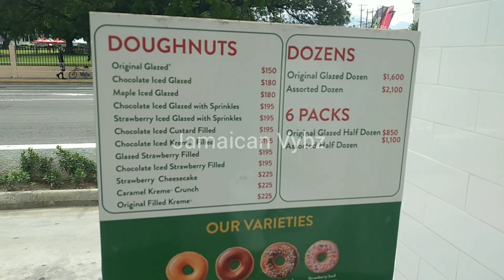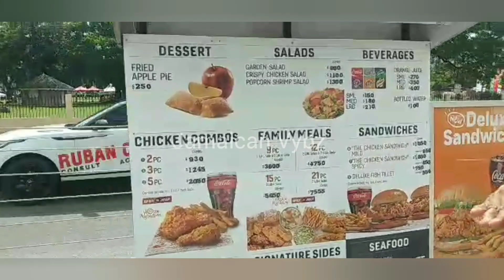Father's day treat 2023